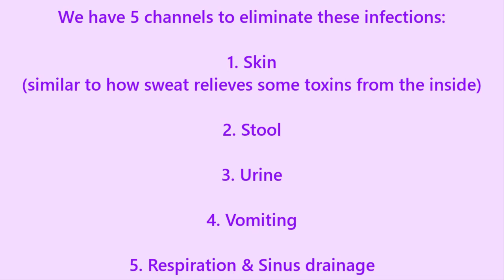What Is The Best Treatment To Stop Lupus Rash: SLE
What Is The Best Treatment To Stop Lupus Rash?

The answer: Find the causes of the rash and remove the causes.

This video shows proof that Lupus Rash can be eliminated...and without immunosuppression medications.

Treatment is unique to each person because the causes of Lupus is unique to each individual living with Lupus.

As you watch this eye-opening video you can begin to realize the depth of exam findings Dr Herman shares which are most likely different than what you hear from doctors you have seen for your lupus.

Healing can happen.

You can now begin to unravel your SLE condition when you now arrange your appointments with Dr Herman.